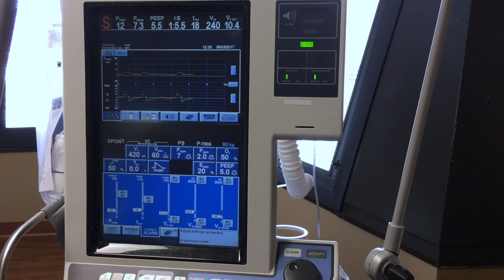Dr.Khalid Jama(Legevaktlege): Qofkii uu Corona-virus mar ku dhacay, maku soo noqon karaa?